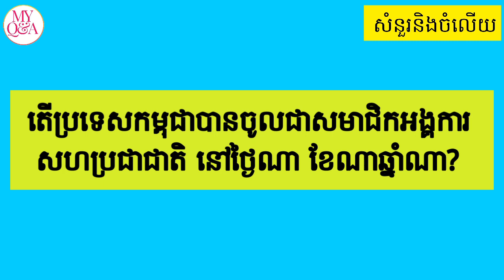តើប្រទេសកម្ពុជាបានចូលជាសមាជិកអង្គការសហប្រជាជាតិ នៅថ្ងៃណា ខែណាឆ្នាំណា? || My QandA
ណួរទី១

តើនយោបាយអព្យាក្រឹតរបស់កម្ពុជាត្រូវបានកំណត់យកនៅឆ្នាំណា? តាមការទាមទាររបស់ប្រទេសណាខ្លះ ? ដើម្បីអ្វី?

នយោបាយអព្យាក្រឹតរបស់កម្ពុជាត្រូវបានកំណត់យកនៅឆ្នាំ១៩៥៤តាមការទាមទាររបស់ប្រទេសចិន និងសហភាពសូវៀតដើម្បីបញ្ចៀសមិនឲ្យសហរដ្ឋអាមេរិកកសាងមូលដ្ឋានទ័ពរបស់ខ្លួននៅក្នុងប្រទេសកម្ពុជា។

សំណួរទី២

ដើម្បីពង្រីកវិស័យនយោបាយក្រៅប្រទេសតើព្រះបាទនរោត្តមសីហនុទ្រង់បានធ្វើអ្វីខ្លះ?

ដើម្បីពង្រីកនយោបាយក្រៅប្រទេសព្រះបាទ នរោត្តមសីហនុ ព្រះអង្គទ្រង់បានឡាយព្រះហស្ថលេខាជាមួយលោក ប្រធានាធិបតី ទីតួ នៅបើយ៉ូនីនៃសាធារណរដ្ឋសហព័ន្ធសង្គមនិយមយូហ្គោស្លាវី និងទីក្រុងបានឌុង ប្រទេសឥណ្ឌូនេស៊ី នៅឆ្នាំ១៩៥៦ ជាមួយលោកប្រធានាធិបតី ស៊ូកាណូព្រមទាំងជាមួយប្រធានាធិបតីណាស៊ែ នៃសាធារណរដ្ឋអារ៉ាប់រួមនិងជាមួយលោក នេរុ នាយករដ្ឋមន្ត្ឥណ្ឌា លើសន្ធិសញ្ញានៃចលនានិងចូលបក្សសម្ព័ន្ធ ។

សំណួរទី៣

នៅក្នុងសន្និសីទប្រទេសអាស៊ី អាហ្វ្រិកនៅឆ្នាំ១៩៥៥នៅទីក្រុងបាន់ឌុងប្រទេសឥណ្ឌូនេស៊ី តើព្រះបាទនរោត្តមសីហនុបានជួបនឹងមេដឹកនាំ ប្រទេសណាខ្លះ?ហើយមេដឹកនាំប្រទេសទាំងនេះបានប្រកាសថាដូចម្តេចខ្លះ?

នៅក្នុងសន្និសីទប្រទេសអាស៊ី អាហ្វ្រិកនៅឆ្នាំ១៩៥៥ នៅទីក្រុងបានឌុង ប្រទេសឥណ្ឌូនេស៊ី ព្រះបាទនរោត្ដម សីហនុបានជួបនឹងមេដឹកនាំប្រទេសមួយចំនួនដូចជា ប្រទេសចិន លោក ជូ អេនឡាយ និងមេដឹកនាំ លោក ផាន់ វ៉ាន់ដុង ។ មេដឹកនាំ ប្រទេសទាំងនេះ បានប្រកាសពីការប្រឹងប្រែង របស់ប្រទេសខ្លួនក្នុងការកសាងទំនាក់ទំនងជាមួយនឹងកម្ពុជា ដោយឈរលើគោលការណ៍គោរពសិទ្ធិគ្នាទៅវិញទៅមក គោរពអធិបតេយ្យភាព បូរណភាពទឹកដី និងមិនលូកដៃ ចូលទៅបញ្ហាផ្ទៃក្នុងរបស់ប្រទេសជិតខាង។

សំណួរទី៤

តើប្រទេសកម្ពុជាបានចូលជាសមាជិកអង្គការសហប្រជាជាតិ នៅថ្ងៃណា ខែណាឆ្នាំណា?

ប្រទេសកម្ពុជាបានចូលជាសមាជិកអង្គការសហប្រជាជាតិនៅថ្ងៃទី១៤ខែធ្នូ ឆ្នាំ១៩៥៥ ។